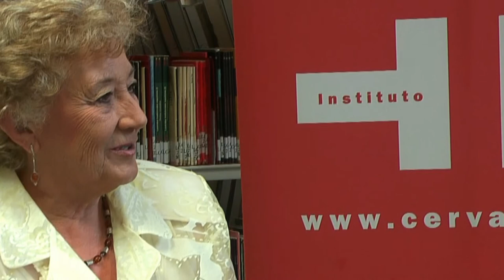Lucía Ramón Plá en la biblioteca del Instituto Cervantes de Dublín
Lucía Ramón Plá es entrevistada por Sandra Besga Palop en la biblioteca del Instituto Cervantes de Dublín. Lucía Ramón Plá, hija del fotógrafo Luis Ramón Marín visitó la capital irlandesa para presentar la exposición sobre la obra de su padre que tuvo lugar en la sala de exposiciones del Instituto Cervantes.

Esta exposición permite realizar un recorrido por la obra del fotógrafo madrileño Marín; uno de los primeros fotógrafos que salieron a recorrer las calles para registrar la actualidad y las noticias con la cámara y uno de los nombres fundamentales de la fotografía y el fotoperiodismo españoles del siglo XX.

Las fotografías seleccionadas recorren los treinta y dos años de producción de Marín y a través de estas imágenes, caracterizadas por su naturalidad, precisión y sentido de la composición, podemos observar grandes momentos históricos, sociales y culturales de principios del siglo pasado en España, de los que Marín fue testigo de excepción: la familia real, la clase política, el incipiente desarrollo tecnológico, el deporte, las fiestas populares, la proclamación de la república, y la tragedia de la Guerra Civil, que puso fin a su carrera.

Luis Ramón Marín, known to the press simply as Marín, was one of the first photographers to get out into the streets to record daily life and the news with his camera, supplying magazines and illustrated dailies which were enjoying a heyday during the first decades of the last century.

Moreover, Marín is a pioneer of aerial photography in Spain, an aspect of his work begun in 1913, hardly a decade after the development of aviation itself. Marín was essentially a press photographer (he published more than 1,000 photos per year).

He was, amongst his other jobs, press correspondent to the Royal Family, which he followed even during the holidays (thus many of the photographs have an unusual family air). He recorded the main events of Spanish cultural and political life and portrayed its leading figures.

He also turned his lens on street scenes and anonymous faces of the common people. According to the exhibition's curators, Rafael Levenfield and Valentín Vallhonrat, "his work draws the profile of a photographer who lived what he did, independently of who his client was.